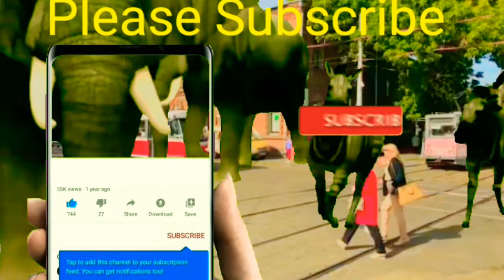Tram Train crossed by animals 🚆 🚃 🐎🦄🐐🐅🐫🐄🐘🐕 elephant stampede / animals stampede / animals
Animals crossing the train 🚆 / animal stampede / elephant stampede / stampede / Rodeo stampede
yours queries -

animal stampede
animals stampede
elephant stampede
animal stampede green screen
stampede
animals running
elephant
elephant green screen
rodeo stampede
stampede green screen
wild animals
zebra stampede
animal stampede in forest /Elephant Stampede / animals stampede / stampede / animals / wild animals
animal 4k
animals of africa
animal film
African animals
cute animals
funny animals
maroon 5 animals
animal attack
animal fights
best animals
animal lyric
the animals
zoo animals
Animals
Animals for kids
animals cartoon
animals Stampede
animals video
animals animation
animals video
animals name
animals cartoon
animals funny video
animals Stampede
baby learning tv
animals animation
animals crossing stamp rally
animals Stampede green screen
cow
elephant
pig
Zebra
animal running stampede green screen
animal running green screen
Animation videos

Stamped
Stampede animal
animal Stampede
animals
Stampede animals
animals Stampede running Stampede
all animals Stampede
rodeo stampede
Stampede animal animals
Stampede animal running animal Stampede
animals Stampede animal Stampede
animals
animal
animals running Stampede animal
Stampede animal Stampede animals
animals Stampede
animal Stampede
animals Stampede running
running animal Stampede animals running
a fazendinha
a fazendinha desenho
cow dancing video
elephant